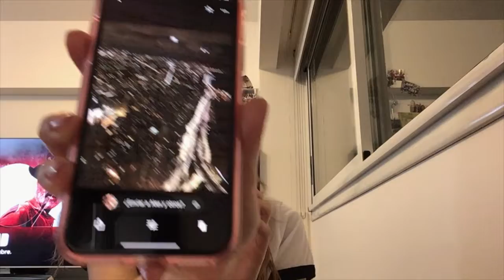Chicago - Parte 1 (ES)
Hoy menos rutina, más guiones lleva ustedes a Chicago, ojalá les guste y les divierta, venga con nosotros en más este video.